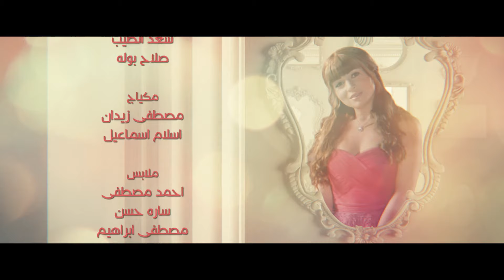مسلسل حاله عشق ـ الحلقة 5 الخامسة كاملة ـ Halet 3shek